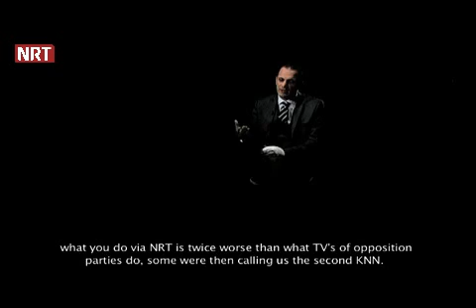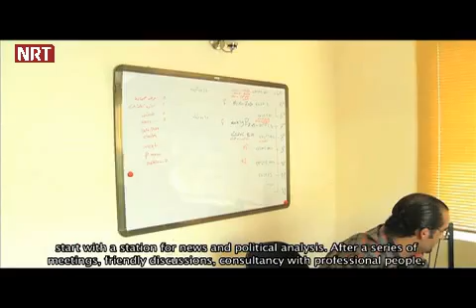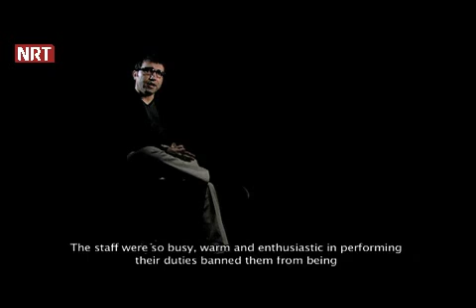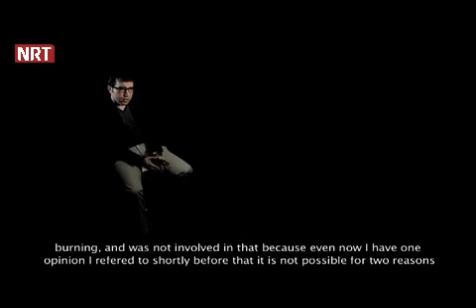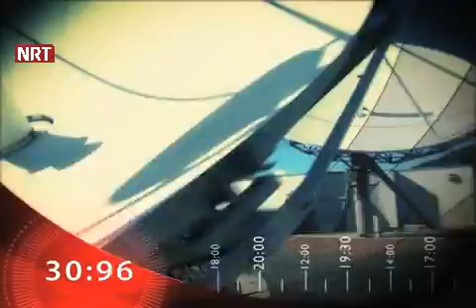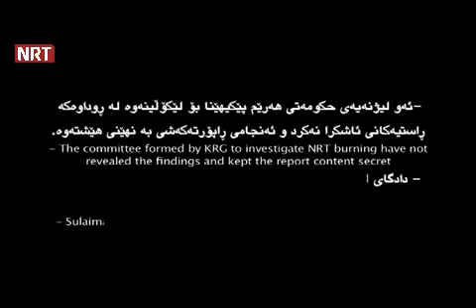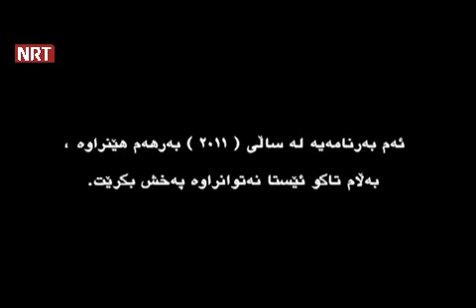کێ NRT سووتاند؟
دوای ئەوەی شەوی 17ی شوباتی 2011 لەژێر دروشمی ((بە ڕاستگۆیی .. هاوسەنگی .. بوێری)) تەلەفزیۆن و ڕادیۆی نالیا دەستی بەپەخش کرد و ڕووماڵی ئەو دیمەنانەی کرد کە لەو ڕۆژەدا ڕوویدا...
بەڵام شەوی 19 لەسەر 20ی شوباتی 2011 لەلایەن هێزێکی دەمامکدارەوە هێرشکرایە سەر کەناڵەکە و کەناڵەکەیان سووتاند...
ڕۆژی 22ی نیسانی 2011 و دوای دوو مانگ کارکردن، ئێن ئاڕ تی دەستی بە پەخش کردەوە...